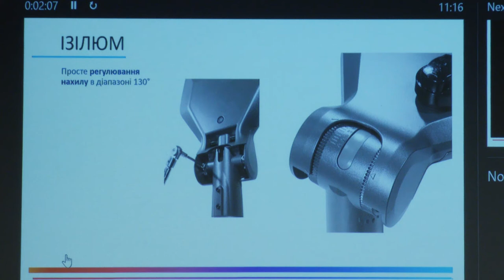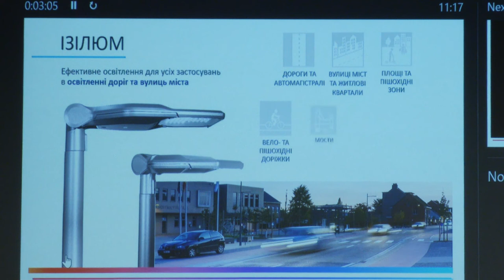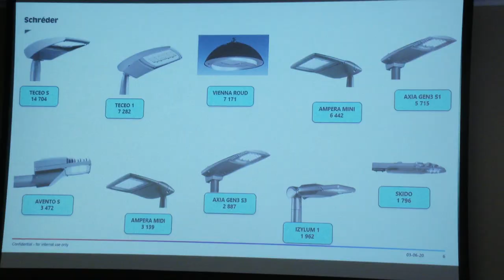Одесса получит паспорт освещения города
Комментарии исполняющего обязанности заместителя Одесского городского головы по вопросам деятельности исполнительных органов совета - директора департамента городского хозяйства Одесского городского совета Дмитрия Жемана, директора КП электрических сетей внешнего освещения «Одесгорсвет» Александра Прокопец и  директора завода «Шредер - Украина» Василия Монастырского